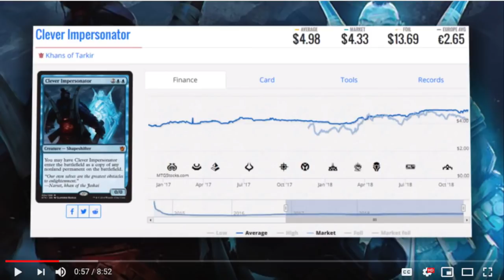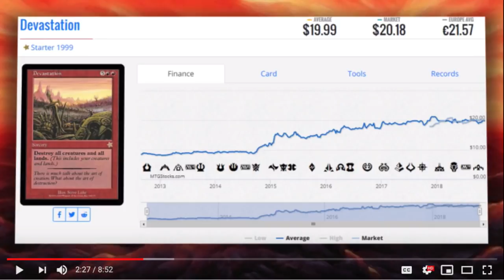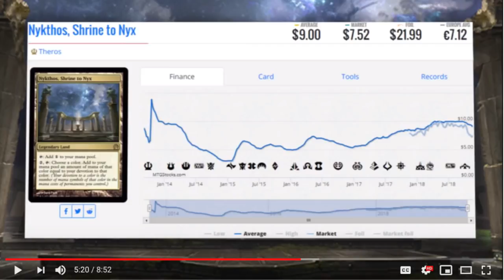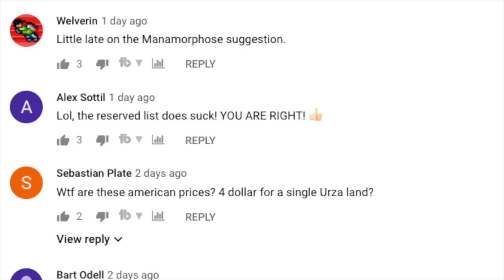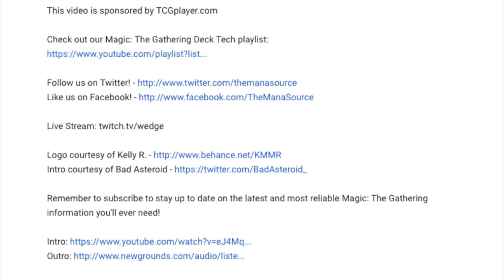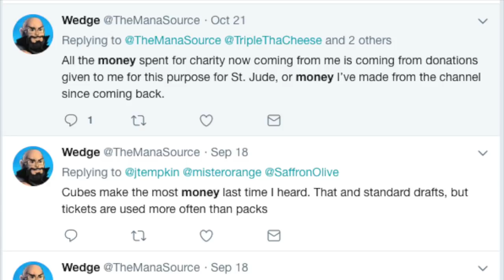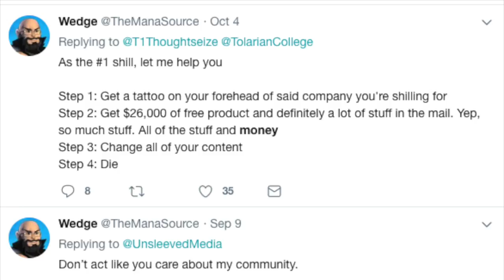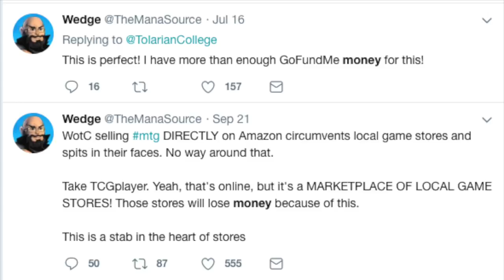The Mana Source Takes on MTG Finance & Wins